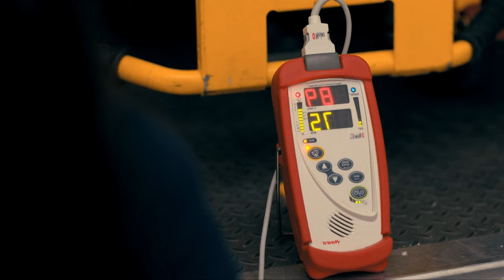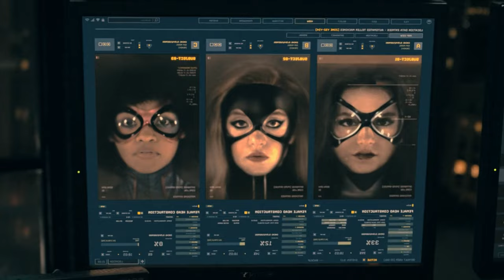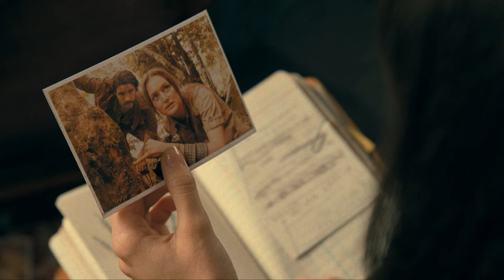PREQUEL of SPIDERMAN: She was Saved and Gave birth to Tobey Maguire | Film Recap 2024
Hello everyone, in this video I will summarize the entire storyline of the film Madame Web which was released in 2024. Directed by S.J. Clarkson and starring by Dakota Johnson, Sydney Sweeney, Celeste O'Connor, Isabela Merced, and Tahar Rahim.

Synopsis: In a switch from the typical genre, Madame Web tells the standalone origin story of one of Marvel publishing's most enigmatic heroines. The suspense-driven thriller stars Dakota Johnson as Cassandra Webb, a paramedic in Manhattan who develops the power to see the future... and realizes she can use that insight to change it. Forced to confront revelations about her past, she forges a relationship with three young women bound for powerful destinies... if they can all survive a deadly present.

Genre: Action/Adventure/Mystery & Thriller